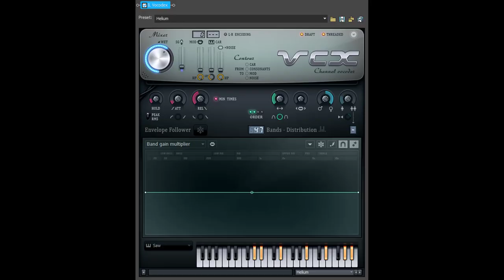How To Make Windows XP Beautiful Spring